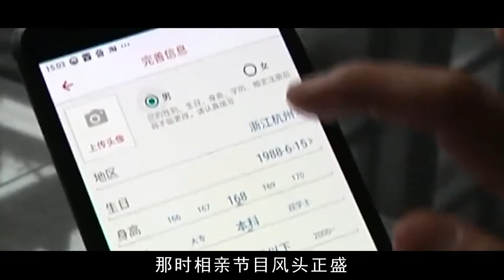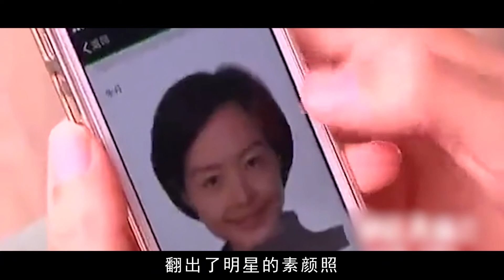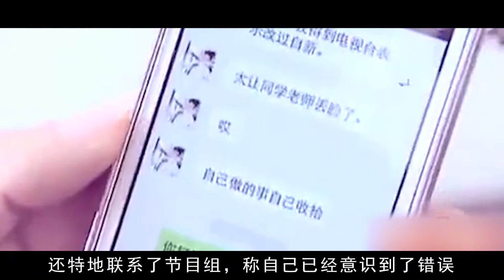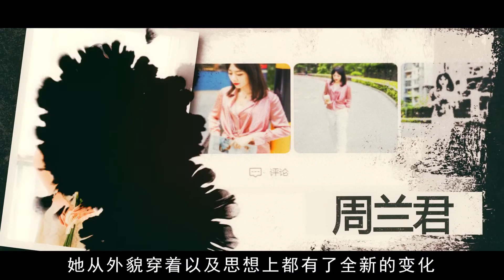高校拜金女周兰君口出狂言，非五千万富二代不嫁，现在她做到了么